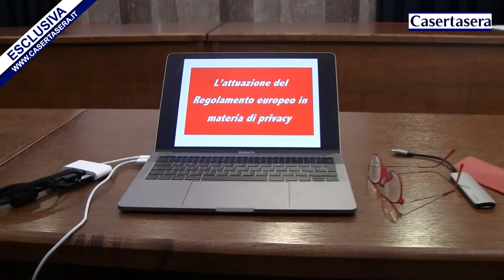Casertasera.it Formicola per un giorno centro di formazione per dipendenti comunali